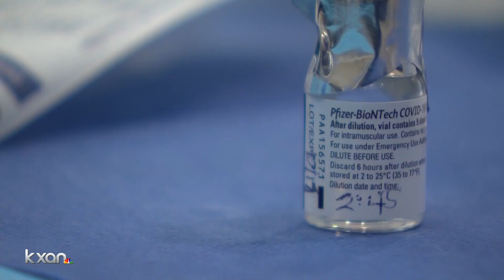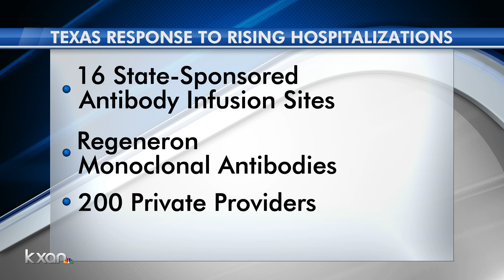Texas hospitals already seeing COVID-19 spike as omicron appears in the state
Two of Texas’ 22 Trauma Service Areas are reporting COVID-19 hospitalization rates above 18%, already above 15%, which was a threshold previously used by the state to trigger business capacity rollbacks and mask mandates.